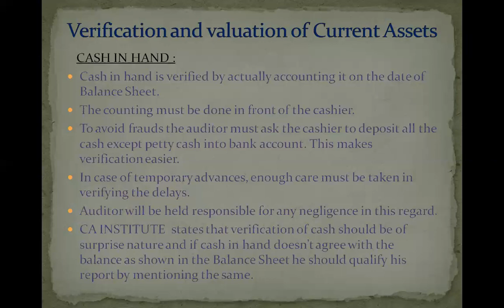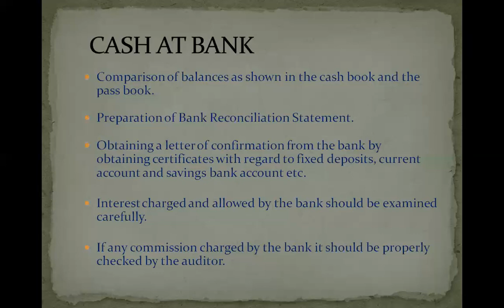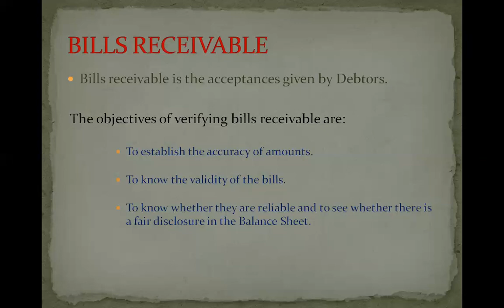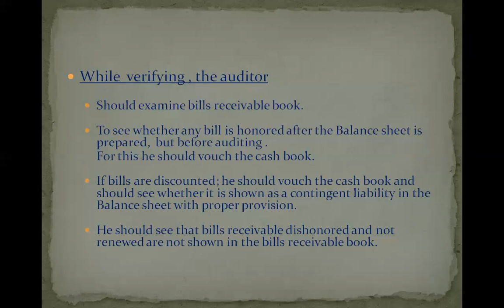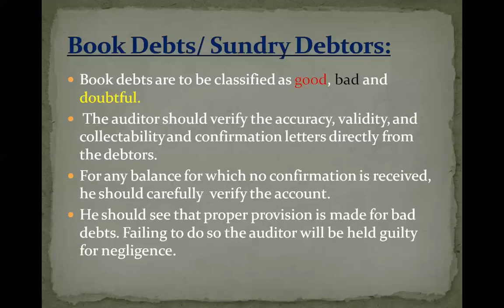Verification and valuation ( chap 04 ) - current assets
Cash in hand, cash at bank, debtors and Bills receivables